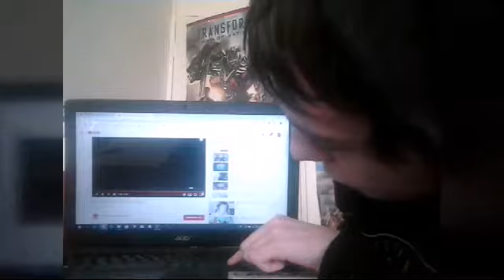Sonic The Hedgehog | LEGO Trailer Remake | REACTION!!!!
Livin' In a Lego's Paradise!

Followw My Friend On Instagram!!